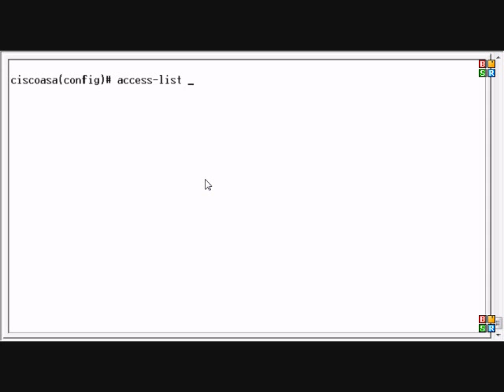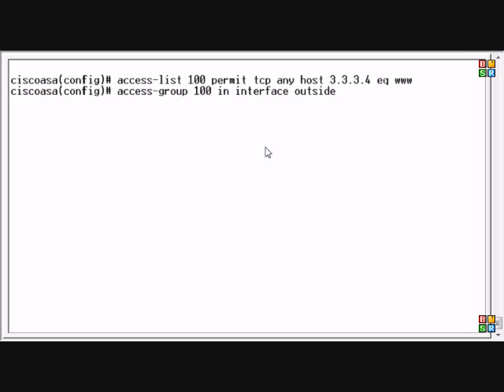Cisco ASA ver. 6, 7, and 8.2: Access List Creation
Author and talk show host Robert McMillen explains the Access List or access-list command for a Cisco ASA or Pix. This How To Video also has audio instruction.